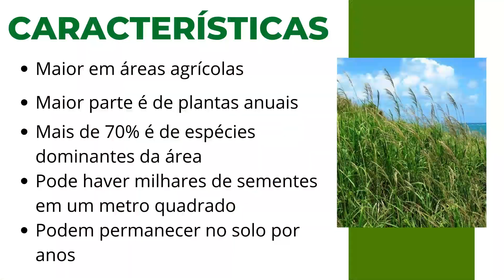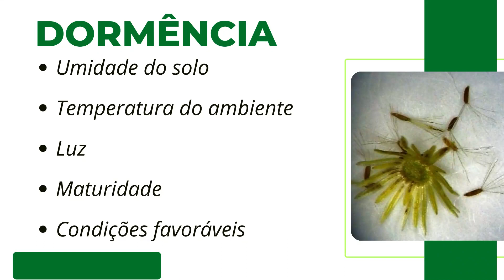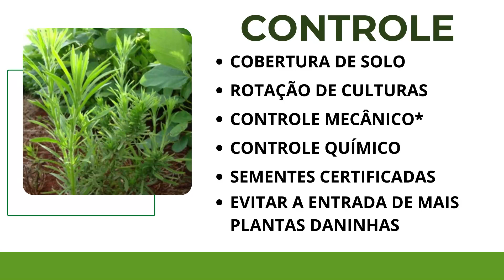O que é o banco de sementes?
As plantas daninhas possuem uma capacidade incrível de permanecer no campo, mesmo quando as condições não são favoráveis. E uma das razões para isso é o banco de sementes!

Precisa viajar mas não tem uma mala apropriada? Confira!!